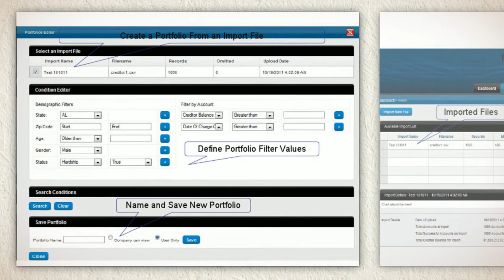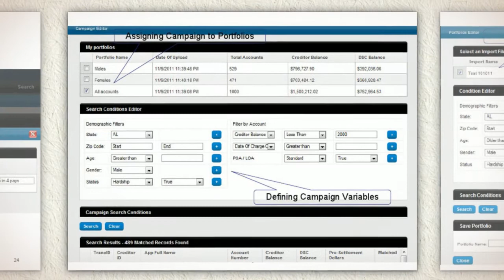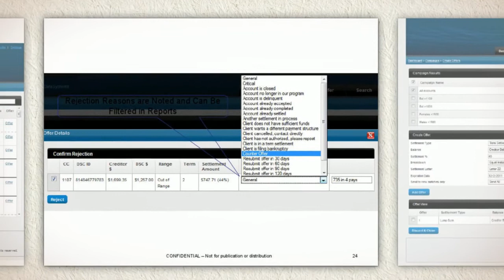Debt Settlement Backend Software